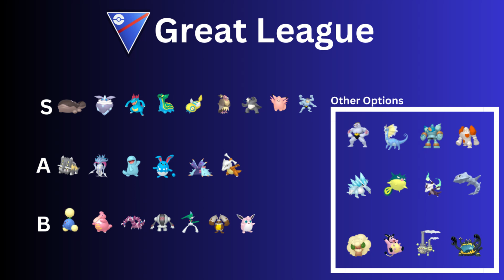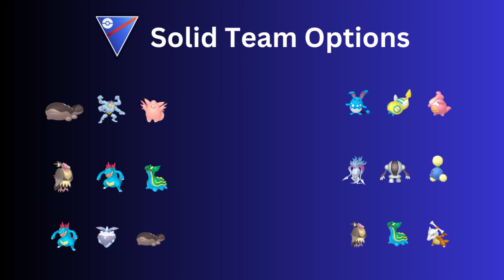Great League Max Out Meta! The *BEST* Pokemon & Teams to use in GO Battle League!